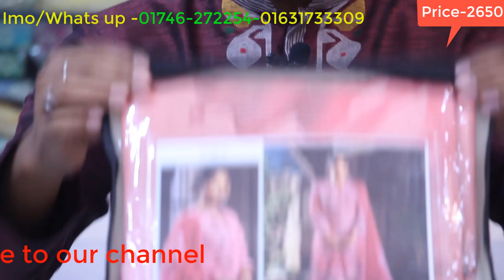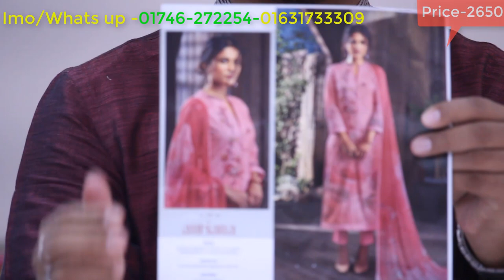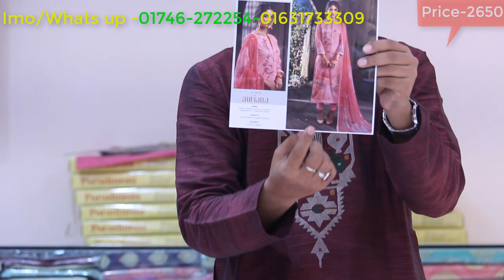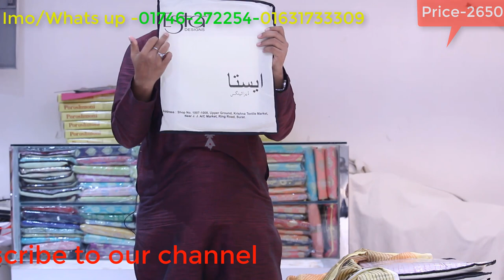ইন্ডিয়ান ''Esta'' ব্র্যান্ডের কটন থ্রি পিস কালেকশন ! Poroshmoni Sarees.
ইন্ডিয়ান ''Esta'' ব্র্যান্ডের কটন থ্রি পিস কালেকশন !

Wellcome to PoroshmoniSaree
 WhatsApp,IMO,Viber.

Address: 01
House: 08, Lane 08, Benaroshi Polli, Mirpur 10, Dhaka.
Address: 02
House: 07, Lane 01, Benaroshi Polli, Mirpur 10, Dhaka.
Anobic Plot, Pallabi, Mirpur, Dhaka.